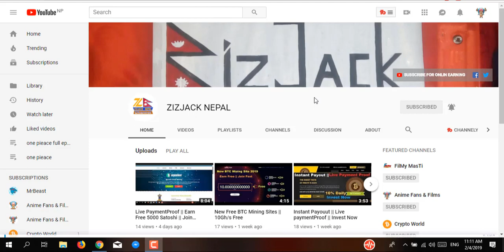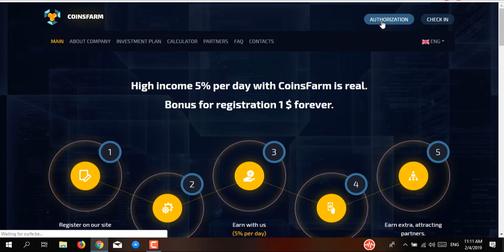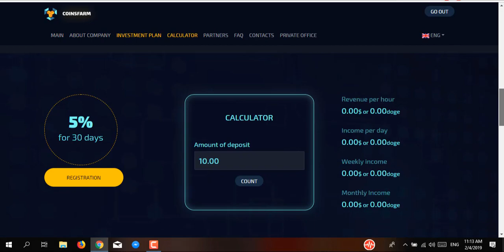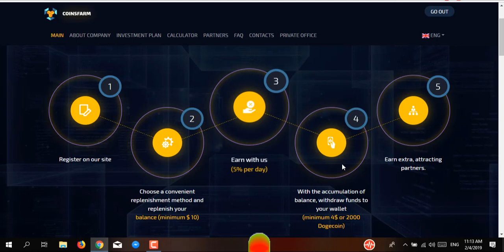New Mining Sites 2019 || Join Now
Hi i am subin tamang (subendra tamang)
Today i am going to show you new usd and dogecoin mining site.